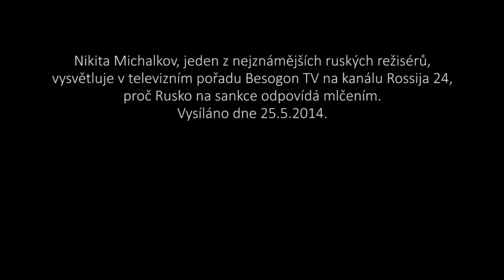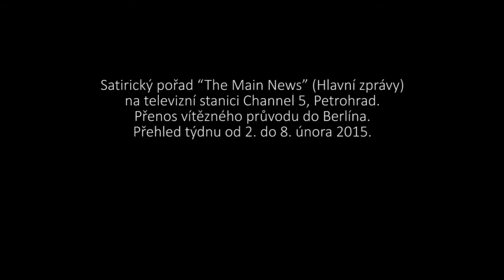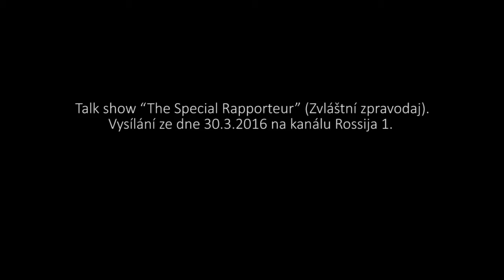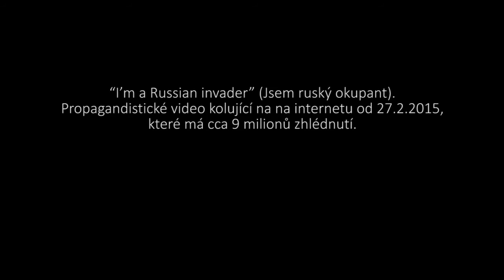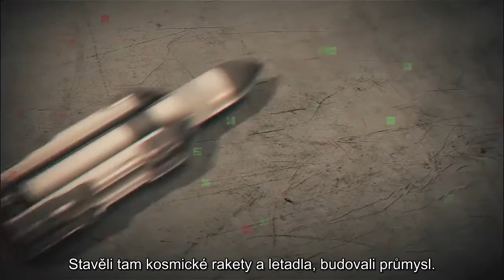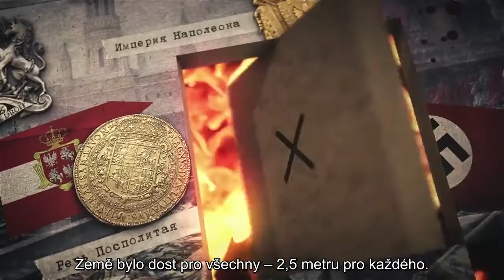Příklad ruské propagandy. V RJ s ČJ titulky